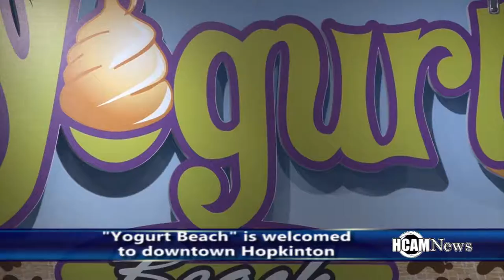Yogurt Beach Welcomed to Town 7-10-2015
Town Officials, local Business Leaders and government officials along with the chamber of commerce
 gathered at Yogurt Beach to welcome the frozen yogurt shop to downtown Hopkinton